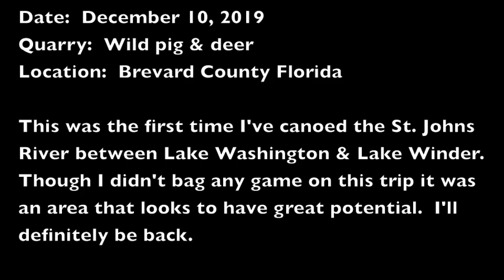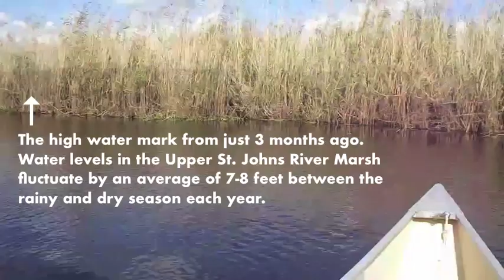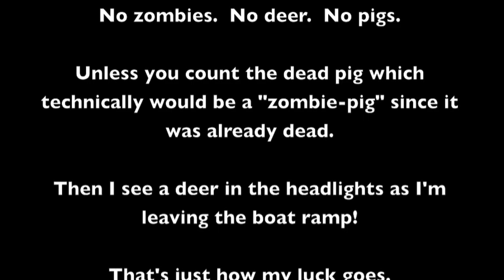Canoe Hunting for Pigs and Deer - Lake Washington to Lake Winder Florida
A canoe hunting trip on the St. Johns River between Lake Washington and Lake Winder in Central Florida.  I was hoping for a wild pig or whitetail deer but got skunked.  A remote area that has a lot of potential for future hunts.  I'll be back.  Check out the links below for my videos of canoeing with alligators.